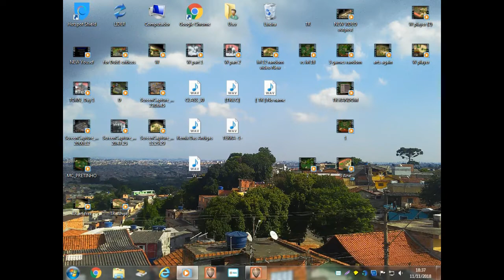Gunrox [ /TR/ ]: Arts For Cowards ! ! ! VIDEO 70 TY ALL ! ! ! ;) 1/5